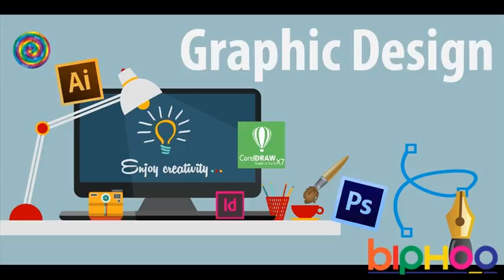Best Brighton Graphic Design Services | Agency @ +91 9212306116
Biphoo Marketing Solution (BMS) Provides Best Web Development Services In Brighton. We have different Affordable Packages. We make sure that once you get your success results you would feel the worth of your money that you have spent in us. So give us a venture to prove. Now, A days it is very easy to find out Best Graphic Designing Service Providers.